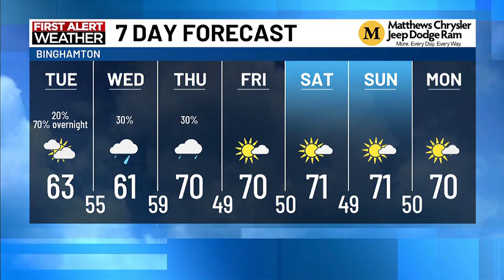This week will be much different